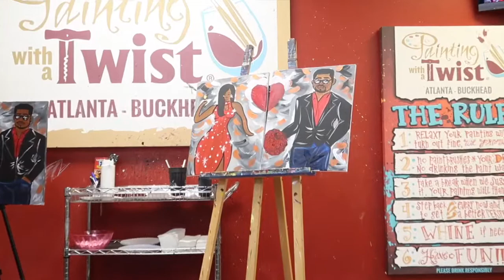VALENTINES DAY - PAINTING WITH A TWIST | ATLANTA GA